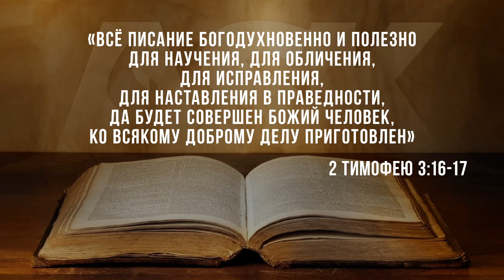Почему в Библии нет Книг Маккавеев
Возможно, вы выросли католиком, а затем, возможно, стали протестантом, или вы просто взяли в руки Библию своего друга-евангелика и открыли её, и так: «Хм... Некоторых книг не хватает... Где, например, книги Маккавеев, которые рассказывают великие истории о том, что произошло, когда еврейские герои сражались против греков, которые пытались ввести всех евреев в идолопоклонство и грех? Что с ними случилось? Так где же Маккавейские книги?»...

Source:
Why the Maccabees Aren't in the Bible